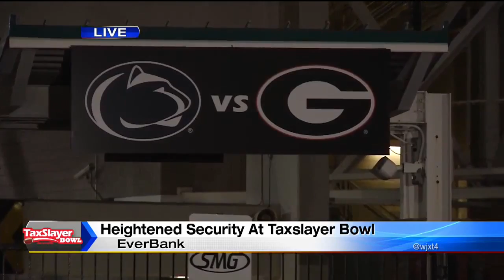Heightened security at Taxslayer Bowl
VIDEO: Lawmakers say they want to make everyone feel safe at the Taxslayer Bowl. They tell us for those planning to attend the college football showdown, they should note that stadium rules and regulations for this game are different than from NFL football games.